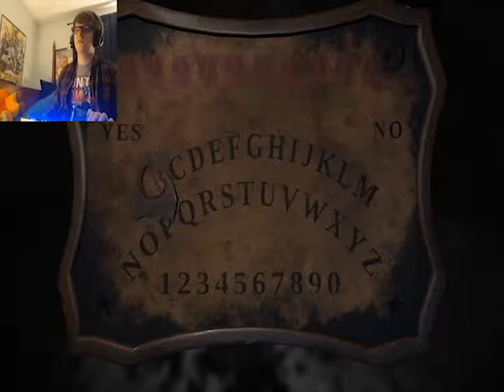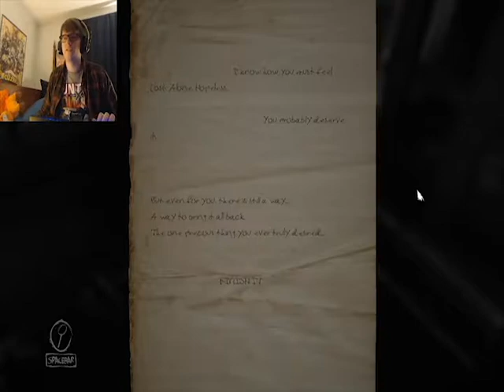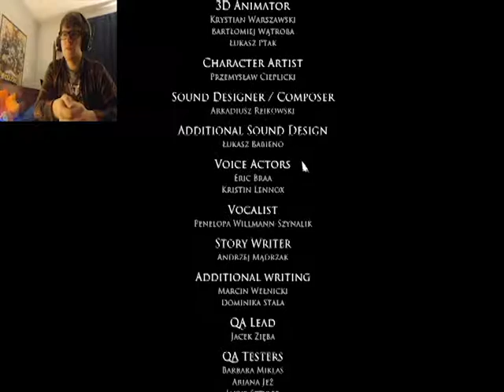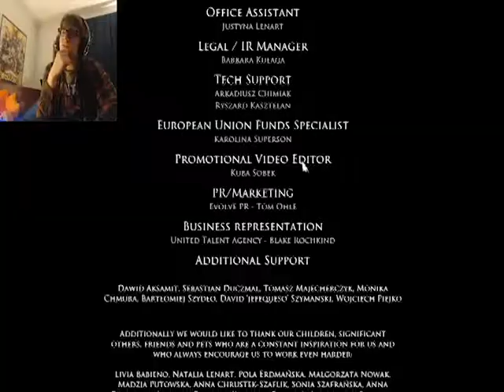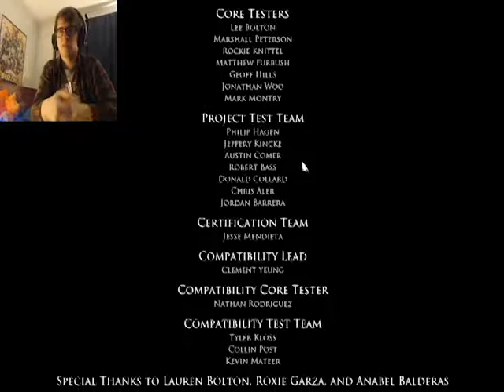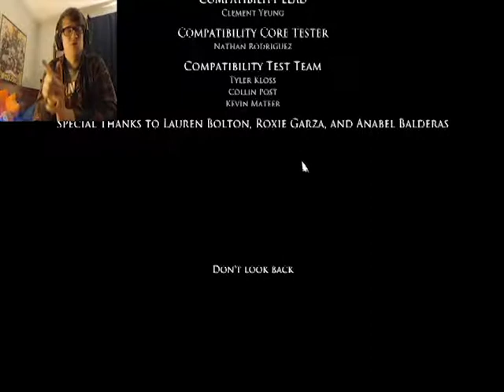Let's Play Layers Of Fear FINALE!!! - The Ballad Of Beard Baby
Goodnight sweet prince.